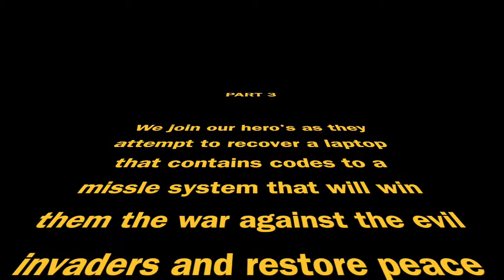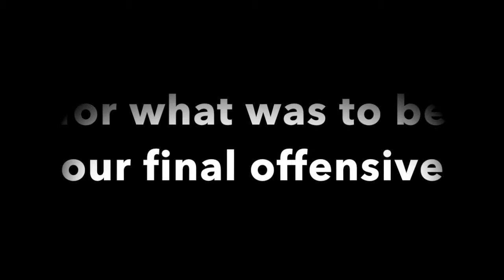OP TEMPLAR PT3